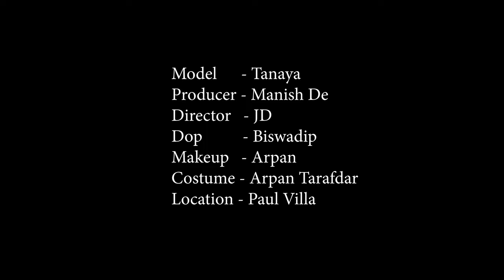High Fashion Swimwear Shoot Concept | Tanaya In Pool | Trailer | MD Entertainment | Fashion Vlog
Concept : Tanaya In Pool

Model : Tanaya Pal

Makeup Artist & Hair Stylist : Arpan Naskar

Costume : Arpan Ziko Tarafder

Production Company : MD Entertainment